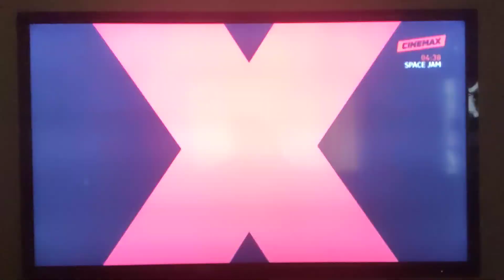HBO Asia Network Tonight Schedule - 4/3/2022 (Cinemax Variant)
Recorded via GSAT Channel 58